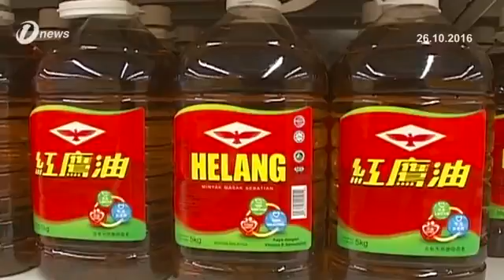Kementerian Perdagangan Dalam Negeri Umum Rasionalisasi Harga Minyak Masak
Kementerian Perdagangan Dalam Negeri, Koperasi dan Kepenggunaan (KPDNKK) dijangka akan mengumumkan rasionalisasi harga minyak masak hari ini.

Menterinya, Datuk Seri Hamzah Zainudin menegaskan, kementerian telah mengesan banyak ketirisan berlaku sebaik mengambil alih pengurusan minyak masak dalam negara.